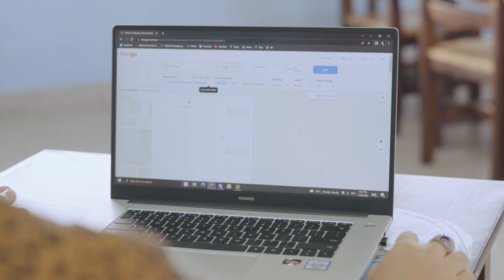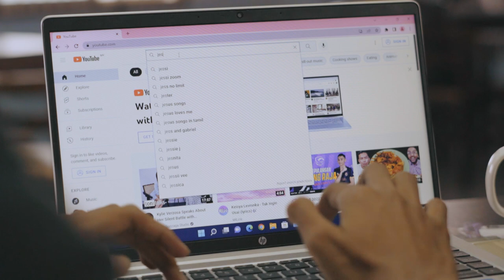WHAT YOU CAN LEARN FROM VISITING EVERY COUNTRY - Article Trailer Competition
Directed by Syukri

Cast:
Zafree
Syafie
Syukri

Videographer: Syukri
Video Editor: Syukri

Scriptwriter:
Syukri
Syafie
Zafree